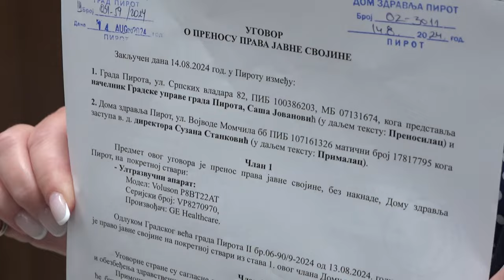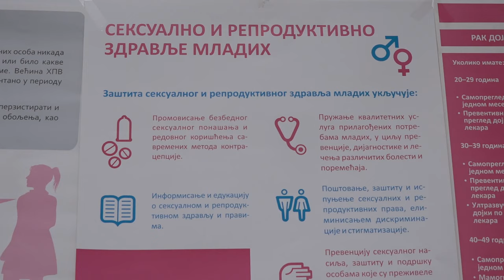DISPANZER ZA ŽENE DOBIO NOVI ULTRAZVUČNI APARAT